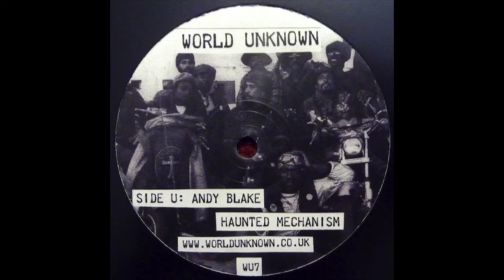Andy Blake - Haunted Mechanism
Youngtee & Joe Hart / Andy Blake ‎– Invisible Men / Haunted Mechanism, 12" / World Unknown ‎– WU7